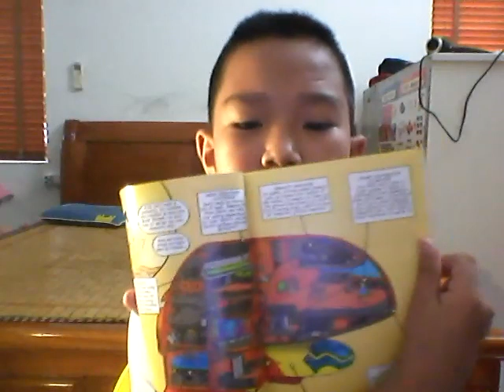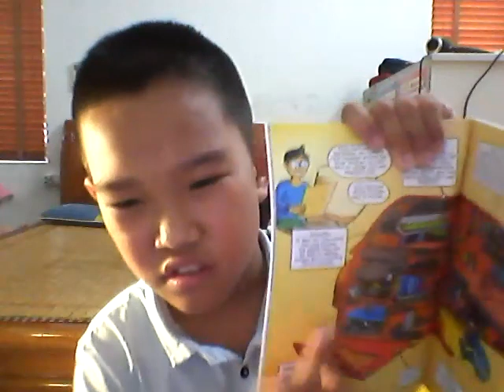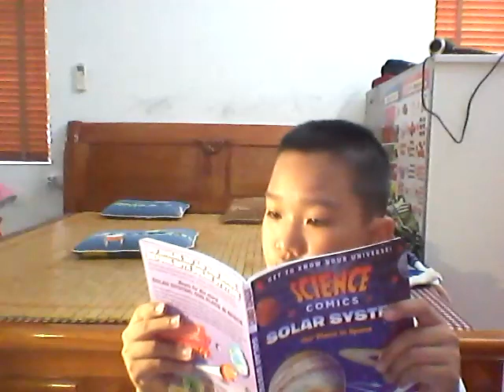1 day (ex: 16/6/2023) is 10 minutes recording